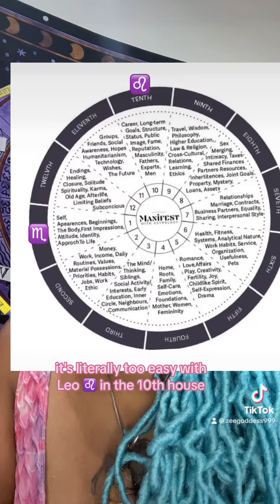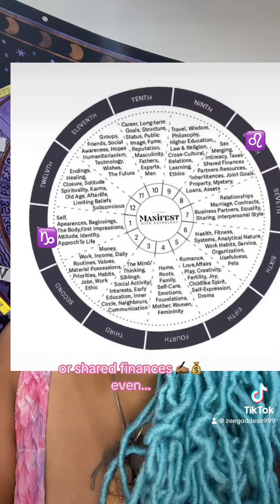It’s TOO EASY!!!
Comment your rising sign and listen to the end NOW!!!